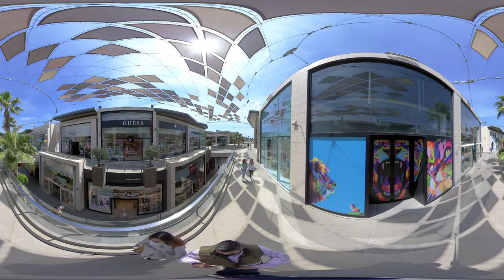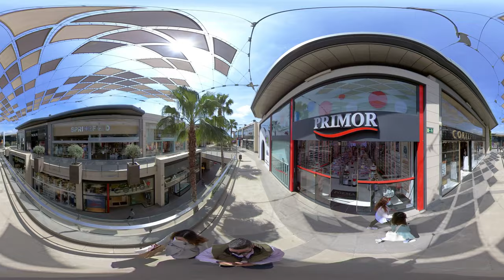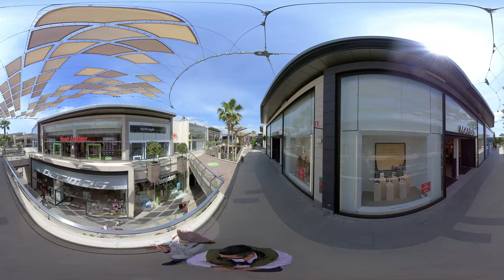video 360:abril 2021:fan injected